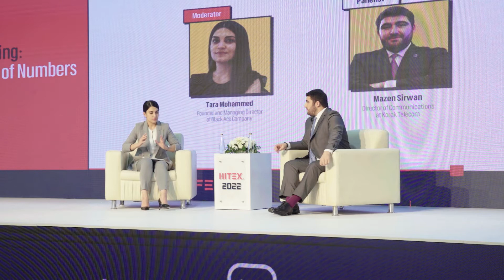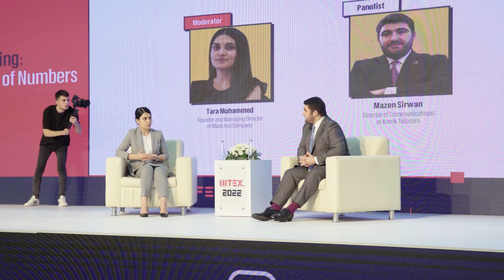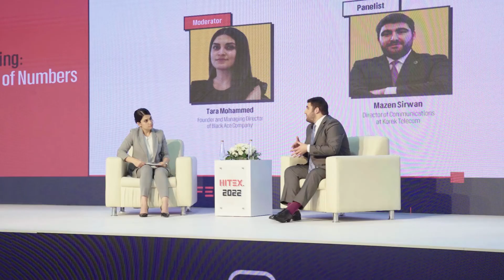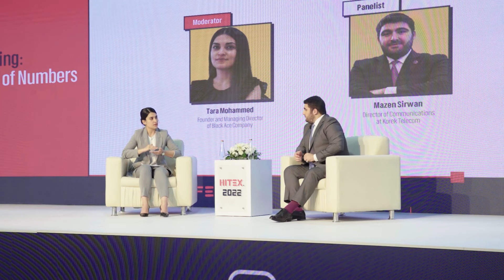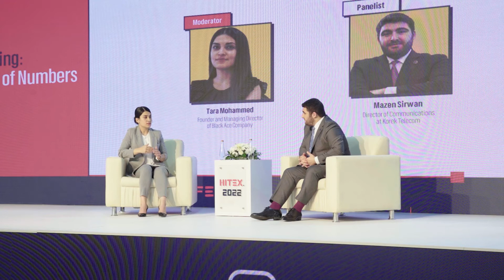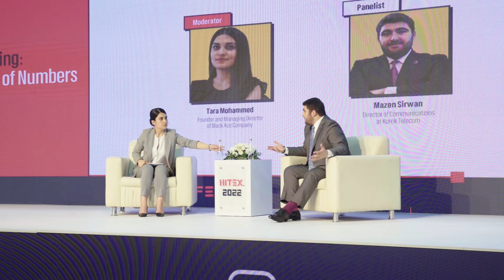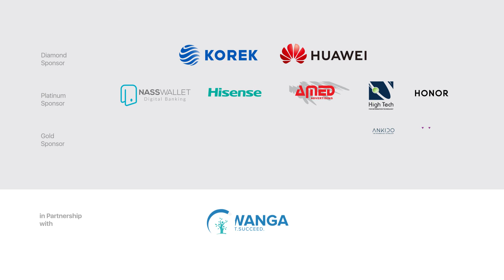Trend Making: The Power of Numbers Panel at HITEX 2022